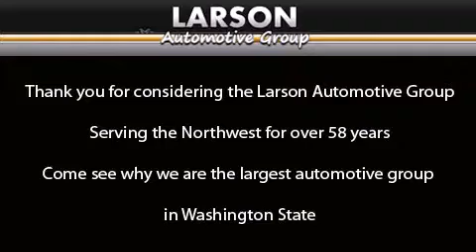2013 Nissan Leaf Puyallup WA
We've been honored to serve the Puyallup WA area , we promise that your experience at our dealership will exceed your expectations ! Year : 2013 Make : Nissan Model : Leaf Engine : 0.0 Electric Trans . : Automatic Exterior : Super Black Miles : 71 Interior : Black Stock : 419981 Larson Auto Group 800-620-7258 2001 N Meridian Puyallup , WA 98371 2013 Nissan Leaf Puyallup WA